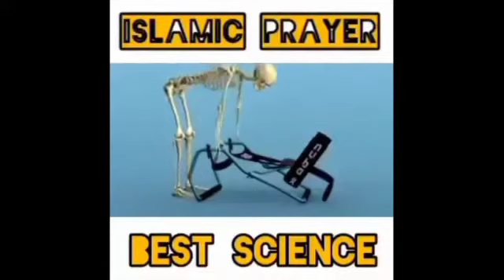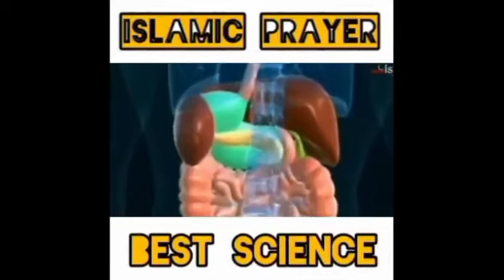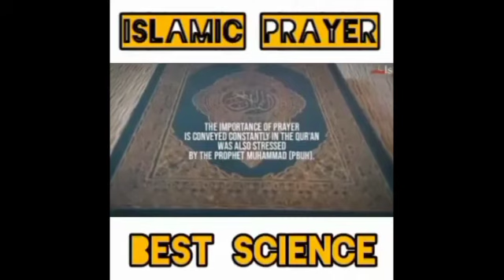QABLI DA BA'ADI: Part (3)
Try to watch this video is very important.